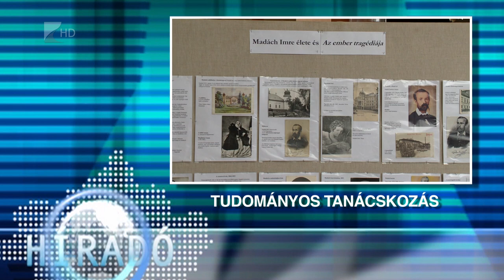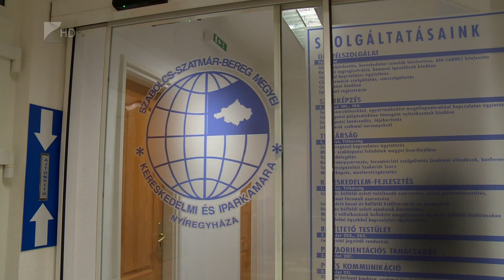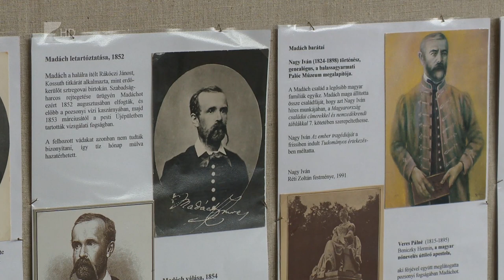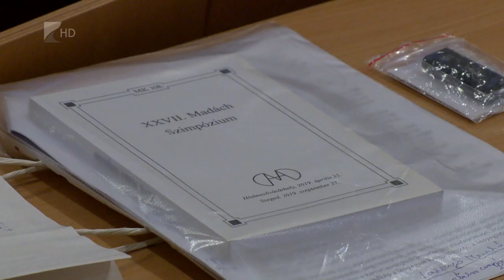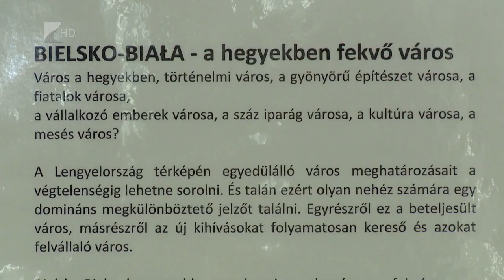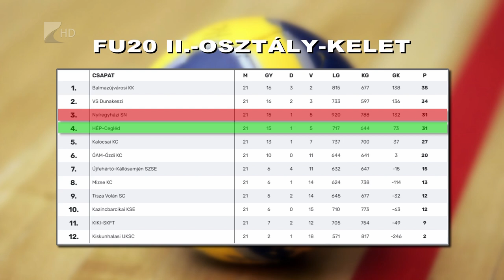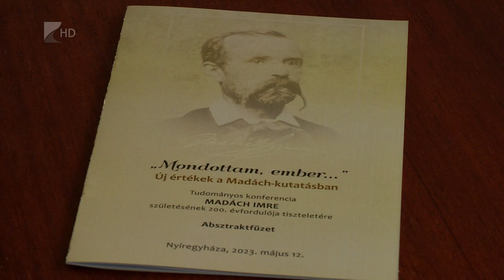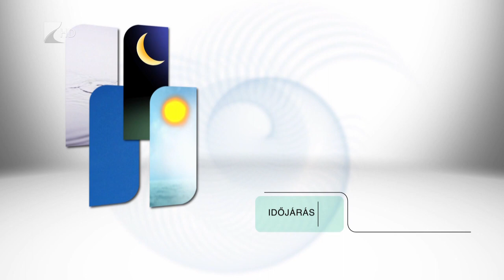Híradó - 2023.05.17. Kölcsey Tv